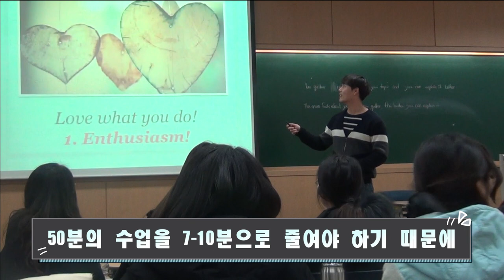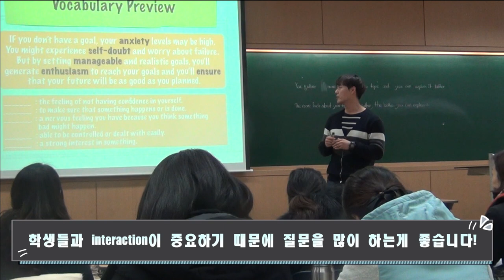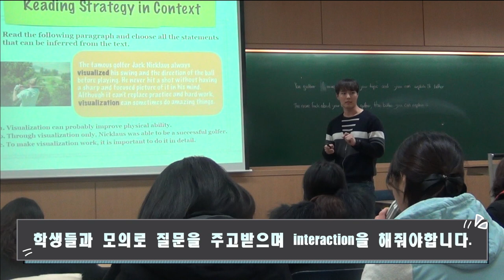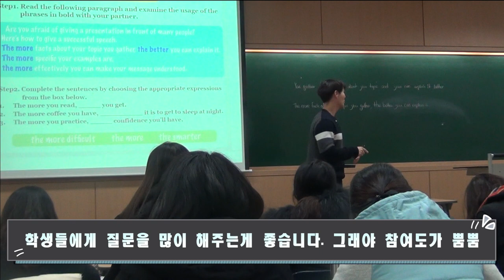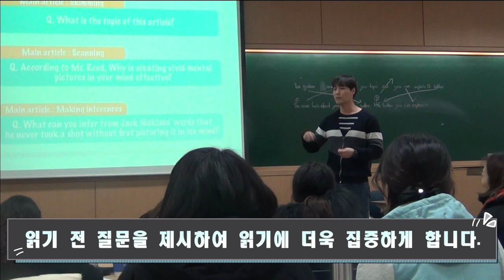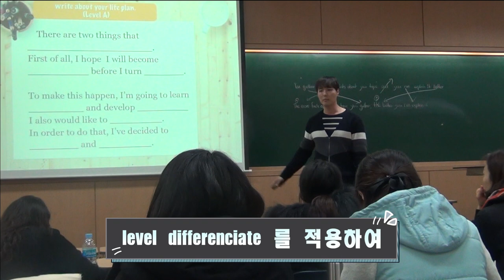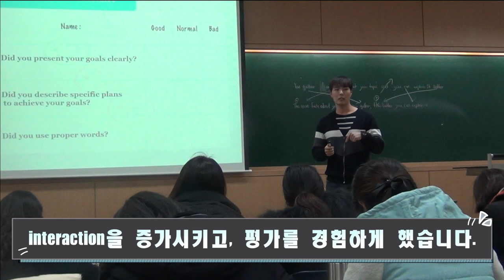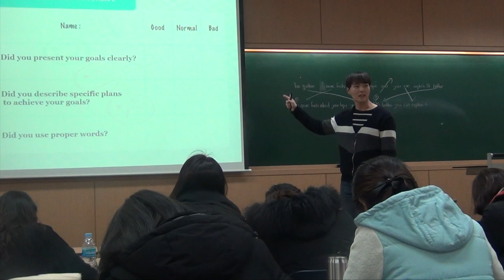연세대학원 영어교육과 영어 모의수업 영상입니다.ㅣ연세대학교ㅣ교육대학원ㅣ임용고시 l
Hello guys! 오늘은 오랜만에 제 얼굴이 나오는 영상이네요.. ㅋㅋ
영어교육과에서 자주 하는 모의수업 영상입니다.
교육과이기 때문에 가르치는 실력이 많이 중요한건 당연한 거겠죠?
임용고시 볼 때도 꼭 하는 모의수업입니다.
많이 부족하지만 도움이 되었으면 좋겠습니다.